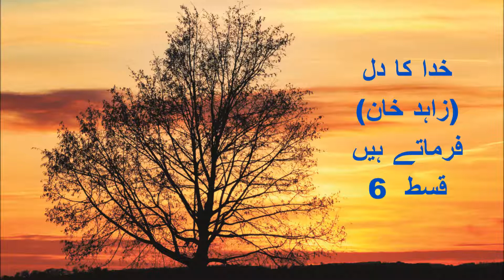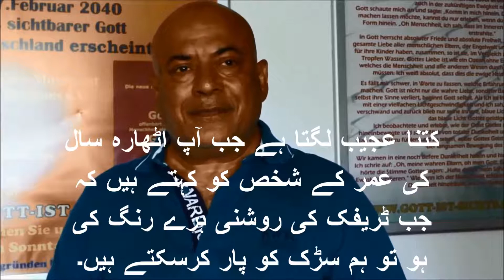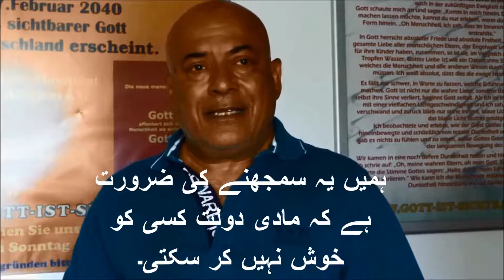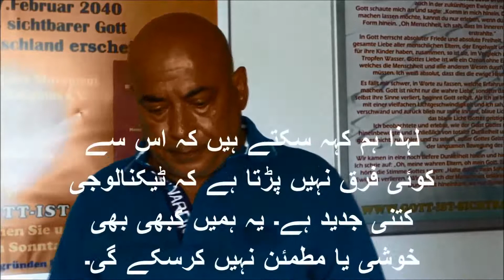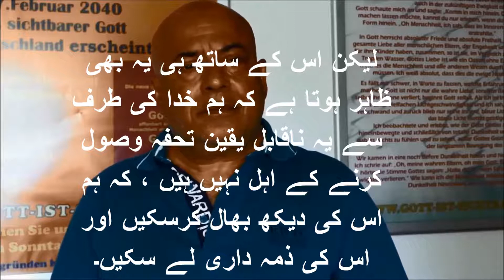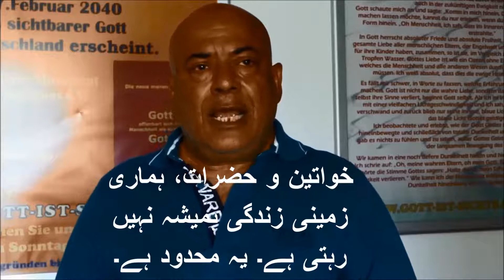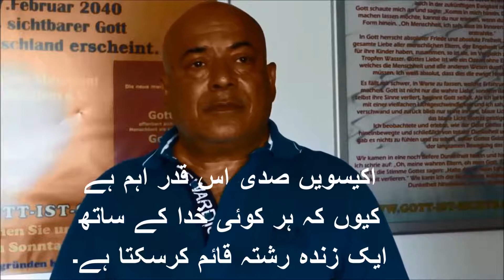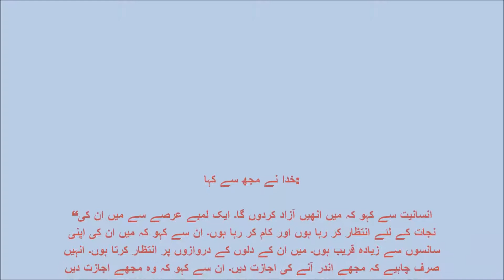(Urdu subtitles) God's heart speak's part 6